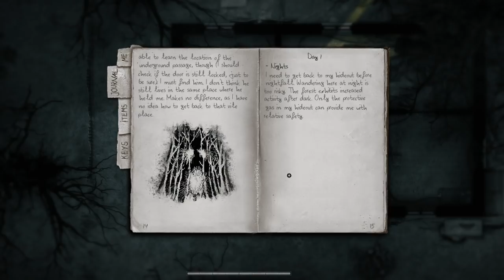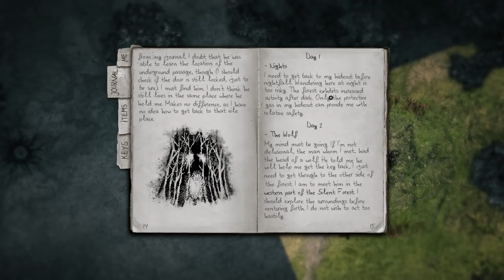Darkwood (Ep. 2 – Day 1-2, Hideout)